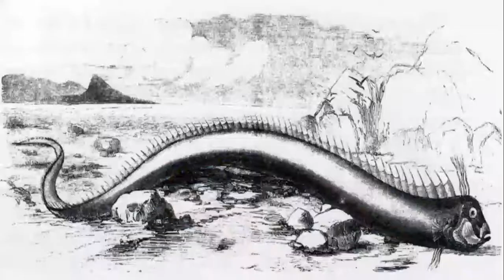Episode 5 | Oarfish | The Animal Kid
Heyy bois! episode 5!